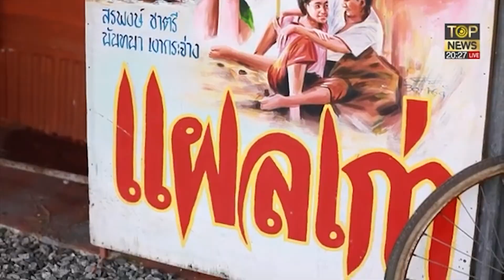ย้อนรอยประวัติศาสตร์ รู้จักหนองจอก | ลายกนก | TOP NEWS